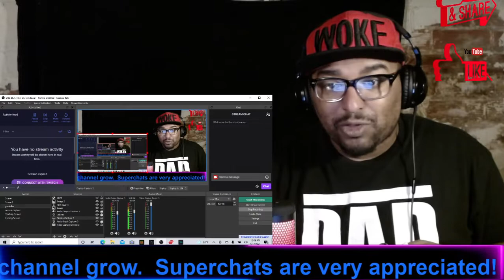Hopsin - BE11A CIAO |REACTION| I WANNA KNOW WHO HE WAS TALKING BOUT! HOPSIN FED TF UP!!!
IT'S A GREAT DAY, HOP DROPPED THIS ETHER ON US! I just wanna know who he was talking bout. 🔥🔥🔥 let’s get in to this reaction! BuffChubReacts to Hopsin - BE11A CIAO